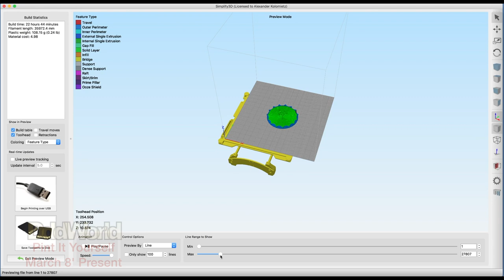3D Printed Flower Vase and Dry Flower Arrangement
Do It Yourself (3D Print It Yourself) flower vase and simple dry flower arrangement makes it a perfect gift for your special one.